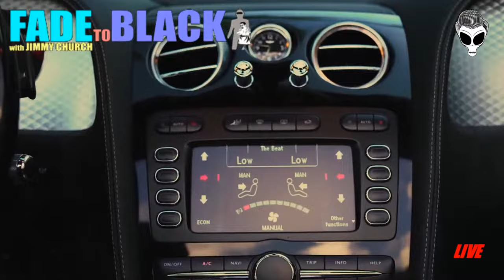Ep. 1962 Billy Carson: 4BK Knowledge Drops!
Tonight, Tuesday on FADE to BLACK: Billy Carson is back with us to drop some knowledge... the 4Bidden kind!!!

Billy Carson is the founder and CEO of 4BiddenKnowledge Inc, the Best Selling Author of The Compendium Of The Emerald Tablets, Woke Doesn't Mean Broke, and his latest with Matt LaCroix: The Epic of Humanity. He is also the winner of the 2022 Stellar Citizens Award.

Mr. Carson is also the founder and CEO of 4BiddenKnowledge TV, a new conscious streaming TV network, and the Co-Host of Bio-Hack Your Best Life.

Mr. Carson appreciates the dedication and hard work it takes to accomplish great things. Recently, Mr. Carson earned the Certificate of Science (with an emphasis on Neuroscience) at M.I.T. and has a certificate in Ancient Civilization from Harvard University. Among his most notable achievements, Billy is the CEO of First Class Space Agency based in Fort Lauderdale, FL. Specifically, his space agency is involved in research and development of alternative propulsion systems and zero-point energy devices.